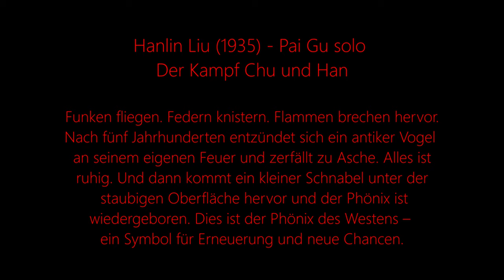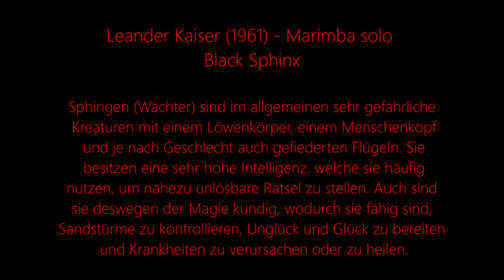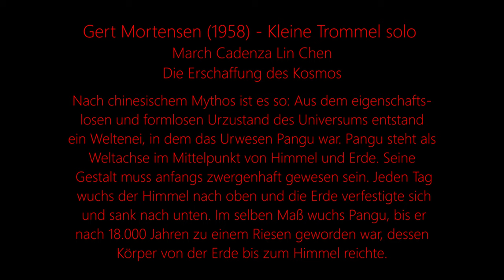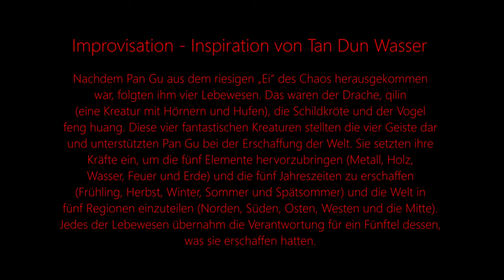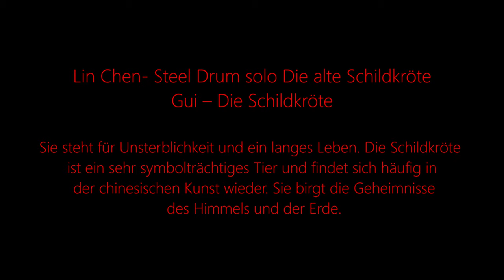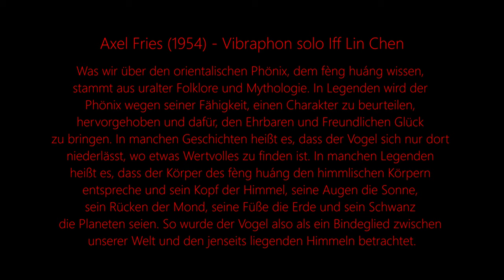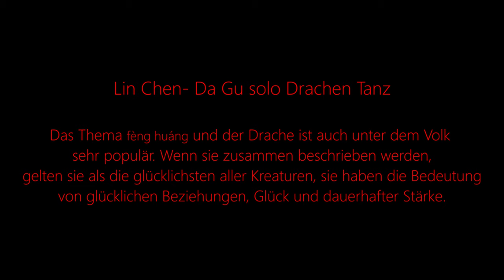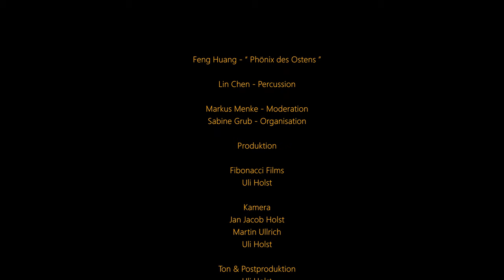Lin Chen - Feng Huang - “Phönix des Ostens”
Sonntag, 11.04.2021, 16.00 Uhr - Konzertmitschnitt aus dem Hamburger Konservatorium

Feng Huang - “Phönix des Ostens”

Lin Chen - Percussion

Der Feng Huang gilt als eine der wichtigsten Figuren in der chinesischen Kosmologie. In manchen Legenden heißt es, dass der Körper des Feng Huang den himmlischen Körpern entspreche und sein Kopf der Himmel, seine Augen die Sonne, sein Rücken der Mond, seine Füße die Erde und sein Schwanz die Planeten seien. Die chinesische Percussionistin Lin Chen bringt uns in ihrem Konzert anhand ihrer großen und vielfältigen Schlaginstrumente diesen fernöstlichen Mythos näher.

Programm
• Hanlin Liu (1935) - Pai Gu solo - Der Kampf Chu und Han
• Leander Kaiser (1961) - Marimba solo - Black Sphinx
• Gert Mortensen (1958) - Kleine Trommel solo - March Cadenza
• Lin Chen - Steel Drum solo - Die alte Schildkröte
• Improvisation - Inspiration von Tan Dun Wasser Musik - Wasser Musik
• Axel Fries (1954) - Vibraphon solo - Iff
• Lin Chen - Da Gu solo - Drachen Tanz